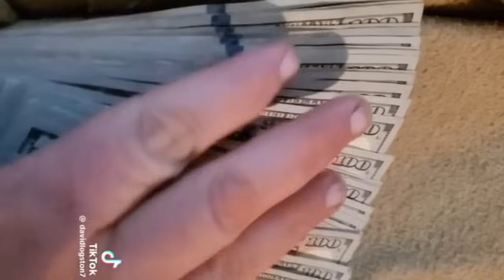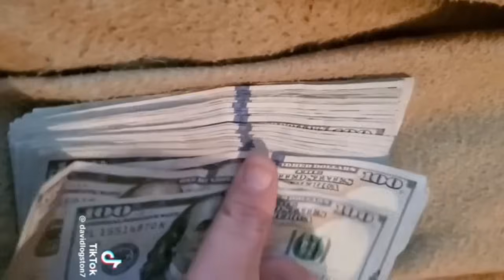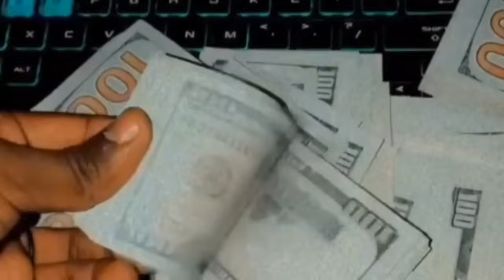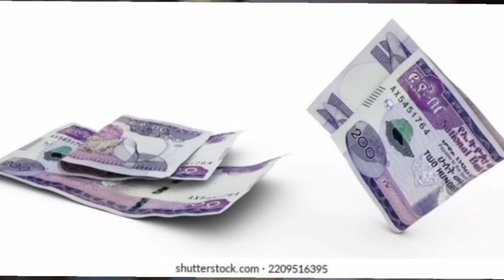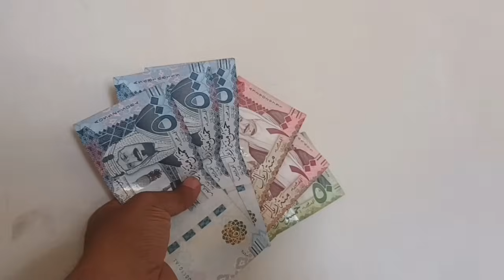ምንዛሬ ጨመረ በዕለተ ቅዳሜ ነሐሴ 4/ 2016 || ዶላር | ዩሮ | ፖውንድ | ሪያል | ዲርሀም | ዲናር | ክሮን | የሃን ሌሎችም መረጃዎች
🙏🇪🇹👉ሰብስክራይብ በማድረግ ቤተሰብ ይሁኑ አመሠግናለሁ